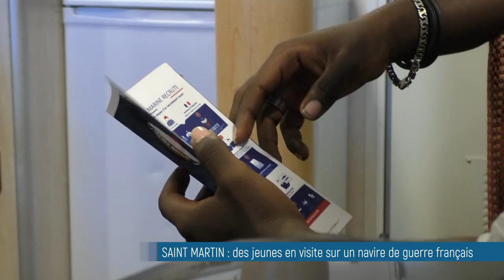SAINT MARTIN : des jeunes en visite sur un navire de guerre français